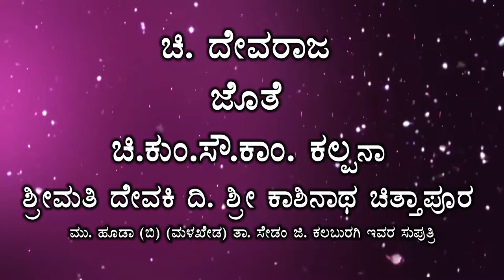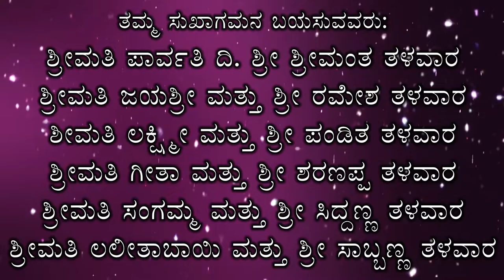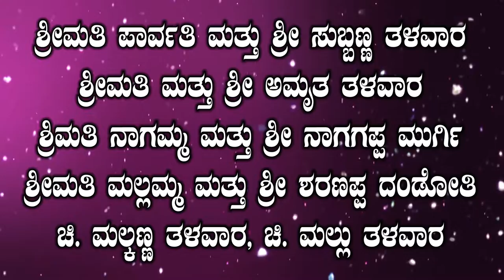Devaraj talvar marriage story